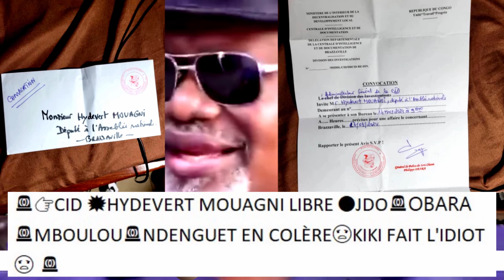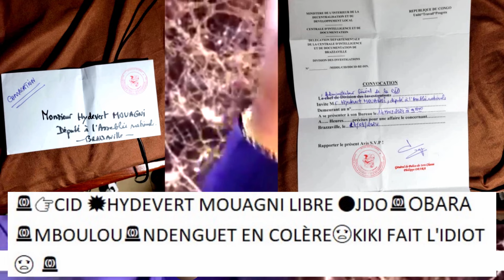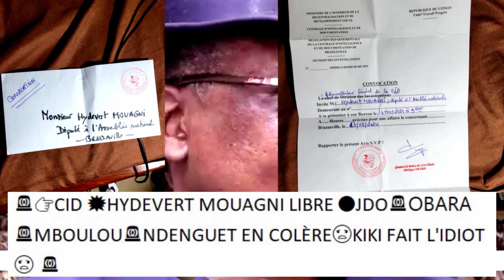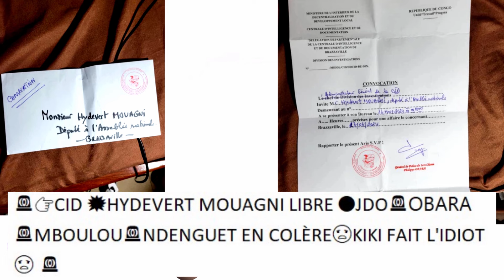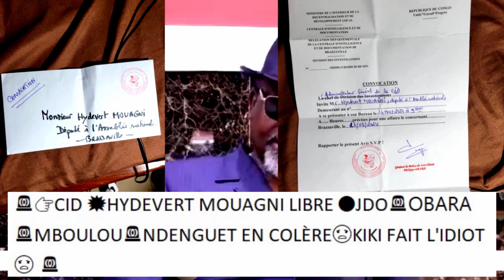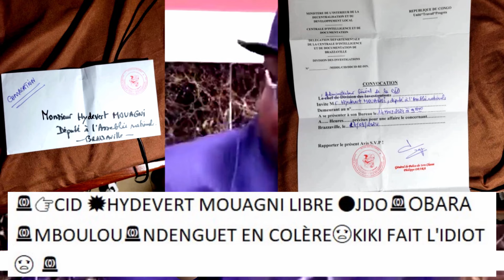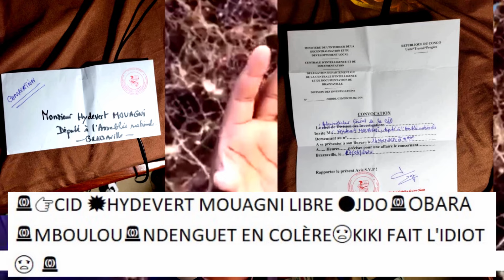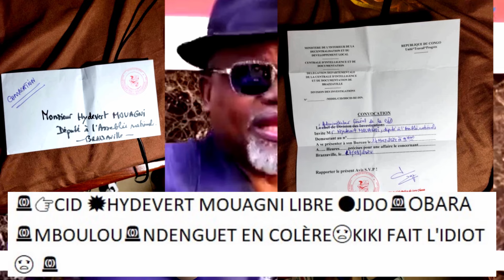🚨👉CID 💥HYDEVERT MOUAGNI LIBRE 🔴JDO🚨OBARA 🚨MBOULOU🚨NDENGUET EN COLÈRE😡KIKI FAIT L'IDIOT 😡🚨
🔴L'inégalité entre couches sociales, cultures, sociétés et civilisations n'est pas fondée sur la nature - elle réside dans l'éducation ou l'information qu'on donne à l'individu ou plutôt dans celle qu'on lui refuse. Toute dictature a durée de vie limitée. Ne lâchons rien ❤❤❤ Sassou Nguesso est fini, il va tomber ❤❤❤ __________________________________Soutenez la libre et vraie résistance.  Toko longa